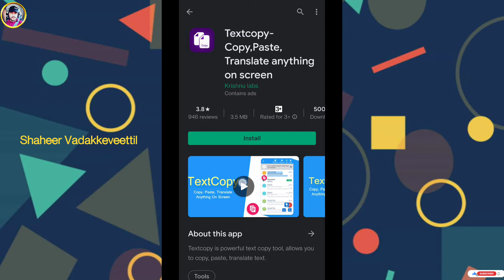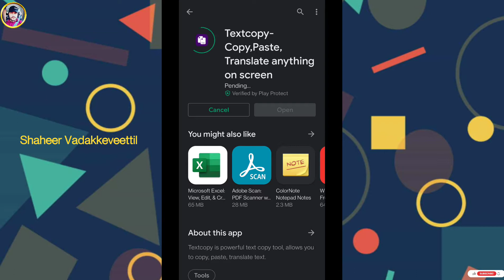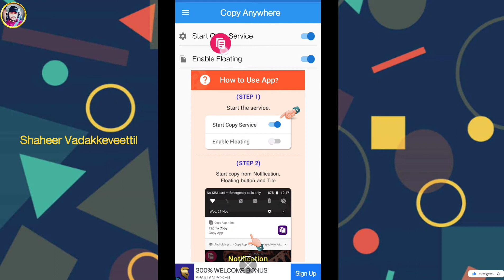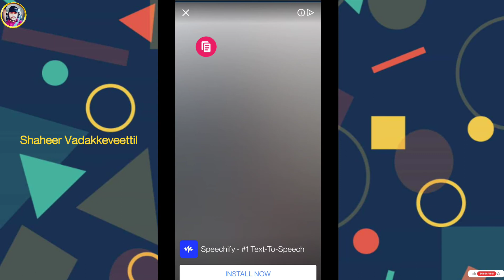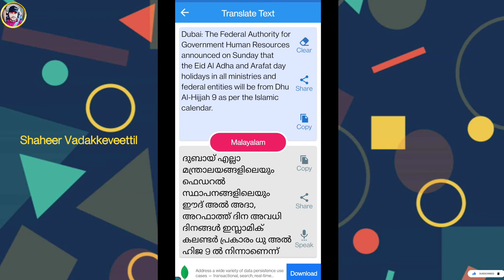Copy, Paste & Translation ഇതിലും എളുപ്പത്തിൽ ഇനി ചെയ്യാനില്ല.